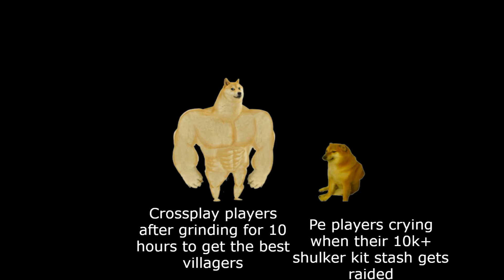Could Crossplay Beat Pe in a War?